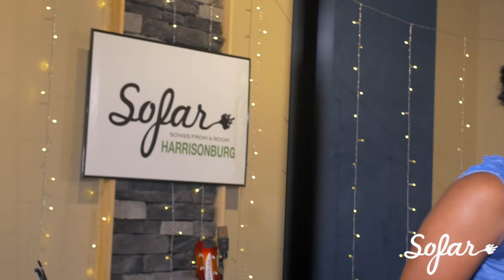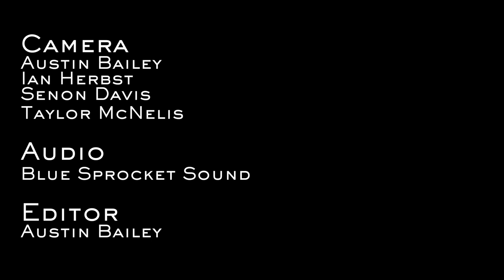Michael Coleman - How? | Sofar Harrisonburg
Michael Coleman performing "How?" at Sofar Harrisonburg on April 20th, 2017

Artist: Michael Coleman

Filmed by: Austin Bailey, Ian Herbst, Senon Davis, & Taylor McNelis

Edited by: Austin Bailey

Venue: Blue Sprocket Sound